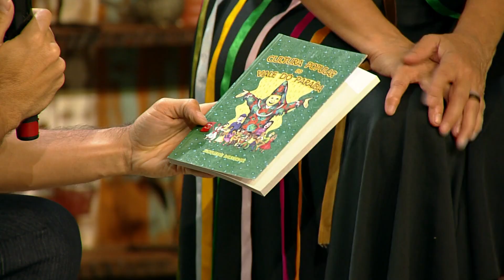Luar do Sertão: Cia Cultural Bola de Meia - 23 de agosto de 2022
O apresentador do programa, Padre Paulinho, vai mostrar a importância do resgate da cultura popular e regional, conversando com integrantes do trabalho realizado através do grupo de São José dos Campos (SP).

Fundada em 1989, a Cia Bola de Meia é uma organização que tem como missão a preservação da cultura popular e da infância, por meio de iniciativas nas áreas da cultura, educação, meio ambiente, ciência, tecnologia, inovação e promoção social em todos os níveis e graus.

O Cia Bola de Meia faz parte de uma sociedade civil organizada, de pessoas solidárias, dedicadas, sensíveis, com participação de cuidadoras, educadoras, artistas, cientistas sociais, ambientalistas, escritoras, crianças, adolescentes, estudantes, trabalhadores, colaboradores entre outras tantas pessoas comprometidas com a construção de um mundo melhor.

A organização tem em sua diversificada programação cultural eventos como o Cirandas de Poesia, Espetáculos Musicais, Rodas e Brincadeiras Cantadas.

TV APARECIDA
É bom estar onde a Mãe está!